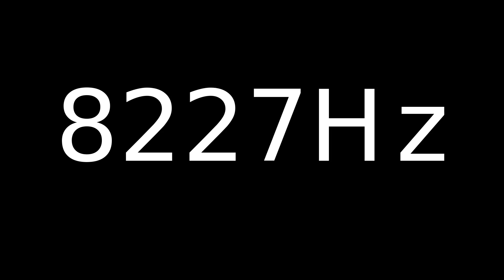Speaker Sound Test 8227Hz